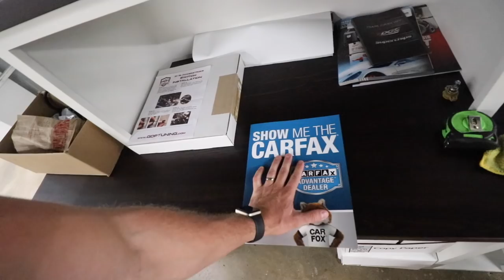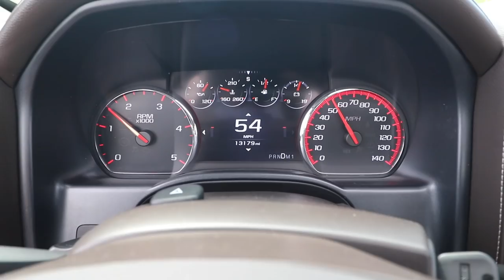*PRANK* SURPRISING MY WIFE WITH HER DREAM TRUCK! Her reaction is priceless...